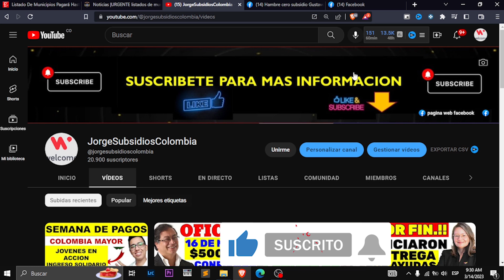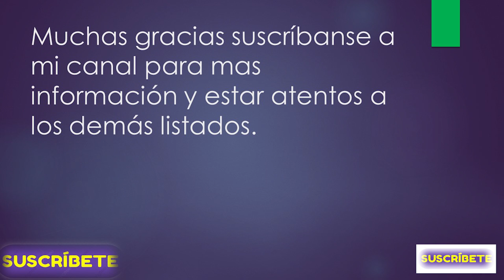😍 😍ATENCION COLOMBIA MAYOR, JOVENES EN ACCION $400.000 PESOS CONFIRMADOS ESCUCHEN ATENTOS ingresos s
Un abrazo!

Contacto DPS:
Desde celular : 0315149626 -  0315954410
Bogotá: 514-9626 / 595-4410
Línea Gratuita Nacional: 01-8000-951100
Buzón de Servicio al Ciudadano:
Política de Protección de Datos Personales
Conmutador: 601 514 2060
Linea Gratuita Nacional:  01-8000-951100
Nueva línea de atención Bogotá: 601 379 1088
Mensaje de texto gratuitos: 85594